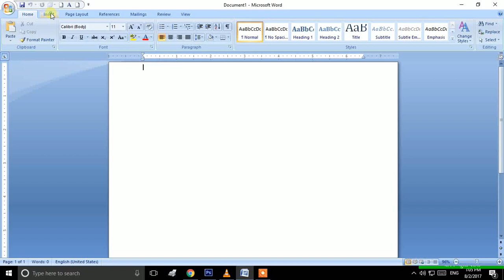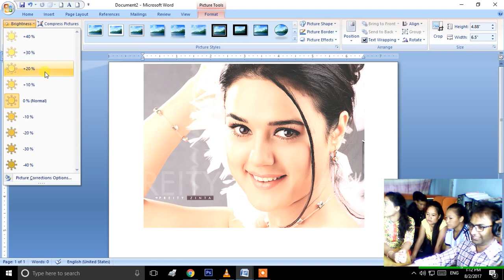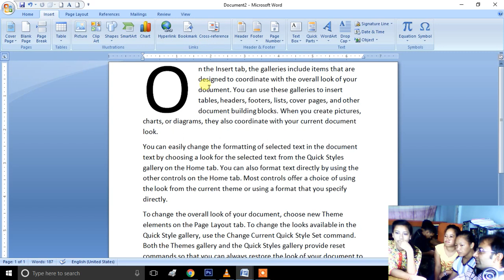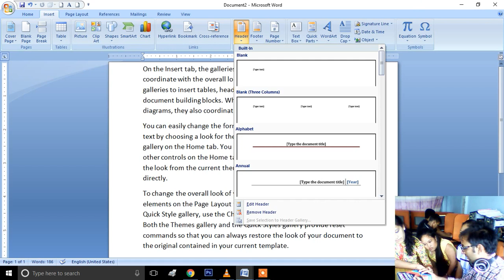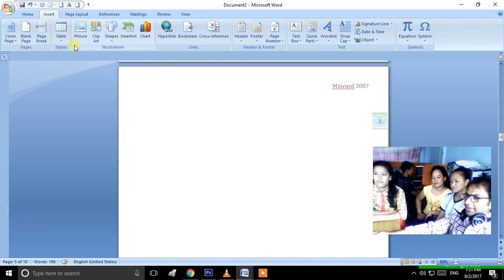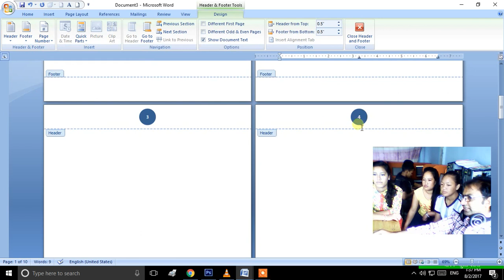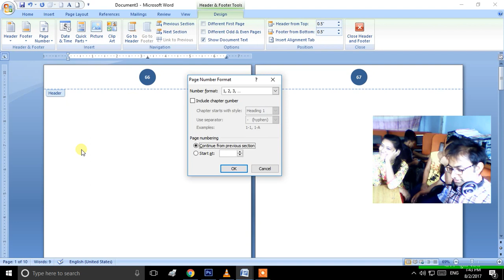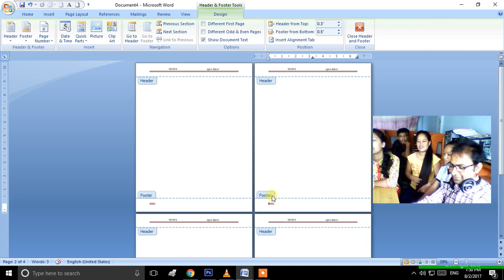How To Insert Header Footer And Page Number In Ms Word 2007 | Basic Computer Course In Nepali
How To Insert Header Footer And Page Number In Ms Word 2007 | Ms Office
Basic Computer Course In Nepali |

आफ्नो Computer सम्बन्धी कुनै पनी काम मा Documents Latter Newspaper Design हरु बानाउको लागी Ms Office र Advance Computer Course जान्न अतिनै जरुरी हुन्छ । त्यसैको आवश्यकतालाई मध्यनजर गरेर हजुरहरुलाई घरमै बसेर सीक्न सजिलो होस भन्ने अभिप्रायाले यी भिडियो हरु YouTube मा Uploaded गरेका छौ । यी Video हरु पुरा हेरेर हजुर हरु घरमा नै Computer Class सिक्न सक्नुहुन्छ । Computer Course Nepali मा धेरै राम्रो संग बुझाईएको छ । Basic Computer Course Nepali Language मा र Advance Computer Course In Nepali Language मा पुर्ण रुपमा सिकाईन्छ । धेरै जानकारी लिनुहोला ।